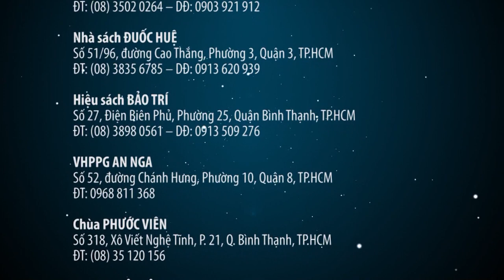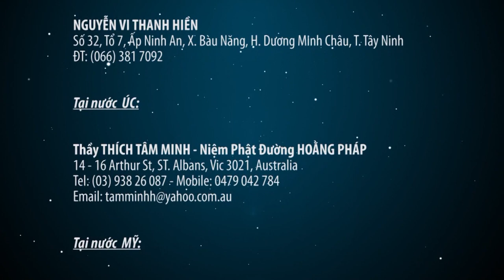Khóa 83 - Ơn Sâu Nghĩa Nặng - Thích Minh Thành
Khóa tu Phật thất lần thứ 83 tổ chức tại chùa Hoằng Pháp từ này 21/28/08/2016